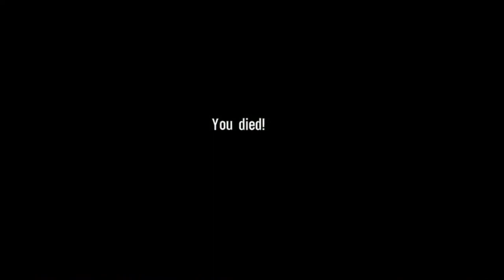SPEC OPS: The Line Walkthrough Part 6 "The Road" (No Commentary)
Spec Ops: The Line Gameplay Walkthrough Episode (Part) 6 Includes Walker and his team pushing further into Dubai. This walkthrough for Spec Ops: The Line will include the Full Game, Bosses, Main Missions, Gameplay and Ending.

Spec Ops: The Line is a 2012 third-person shooter video game developed by the German studio Yager Development and published by 2K Games. It was released internationally in June 2012 for Microsoft Windows, Xbox 360 and PlayStation 3. It is the tenth title, as well as a reboot, of the Spec Ops series. In the game, players can hide behind cover, vault over obstacles, and shoot enemies while utilizing a variety of gadgets. Included with the game is an online multiplayer mode, developed separately by Darkside Game Studios, allowing players to engage in both cooperative and competitive gameplay. The player controls Captain Martin Walker, who is sent into a post-catastrophe Dubai with an elite Delta Force team on a recon mission. As the game progresses, Walker begins to experience hallucinations and slowly realizes the horror of war.

Video game critics gave Spec Ops: The Line generally positive reviews. Praise focused on the narrative and its themes, while criticism was targeted at the online multiplayer mode and generic third person gameplay. Spec Ops: The Line was a commercial failure and did not garner the attention that distributor Take-Two Interactive had hoped for, but it was awarded and nominated for several end-of-the-year accolades particularly for its story and has garnered a cult following in the years after its release.